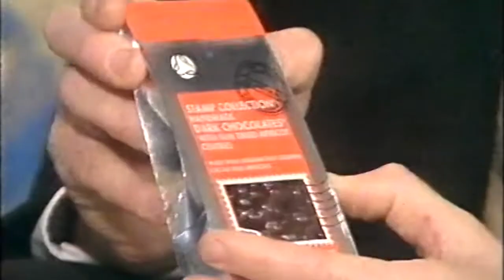Terence Stamp on This Morning 1990s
Richard and Judy interview